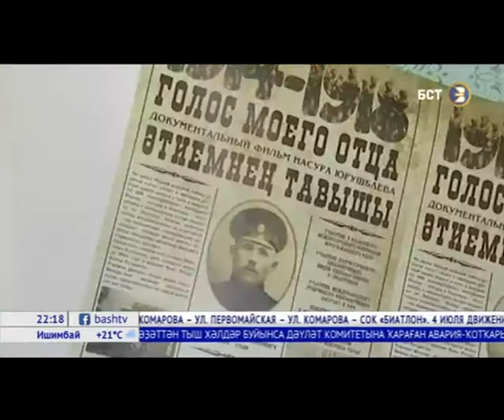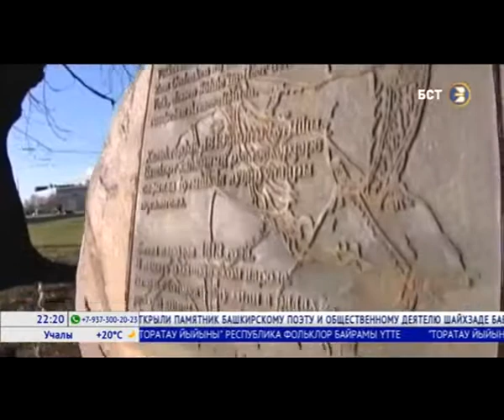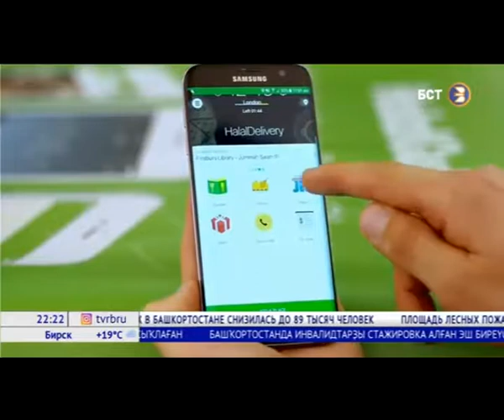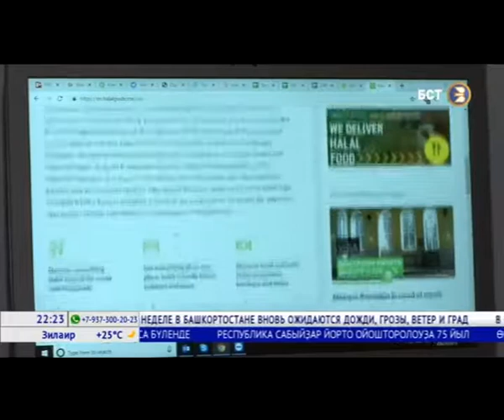Всемирный курултай: истории башкир, живущих за рубежом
Они устанавливают бюст Салавату Юлаеву в Торонто, учат швейцарцев танцевать, как Нуриев, и покрывают золотом стрелу северного амура в Лейпциге. Истории башкир, продвигающих национальную культуру за рубежом, – в специальном репортаже БСТ. 1 июля 2019 года.